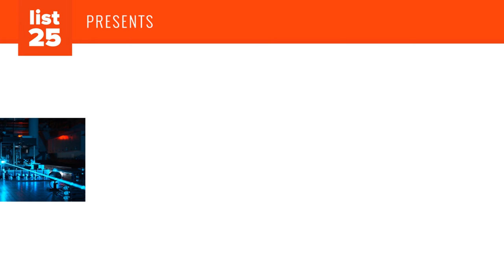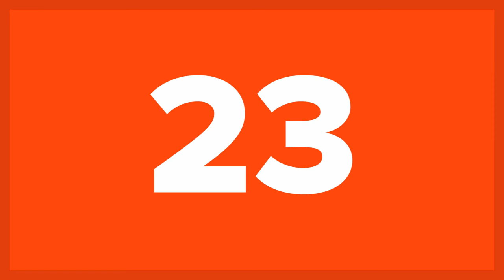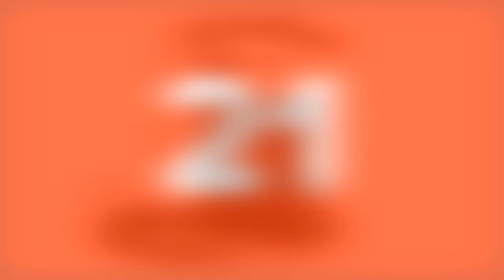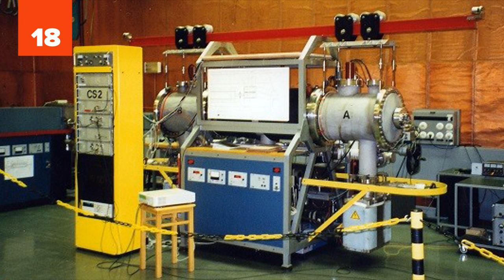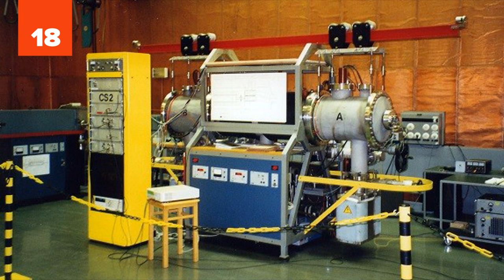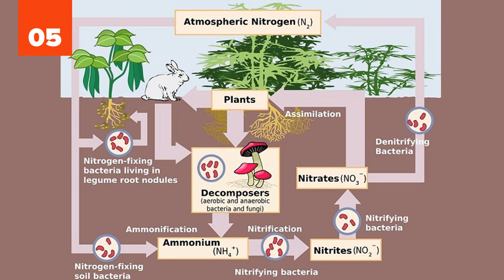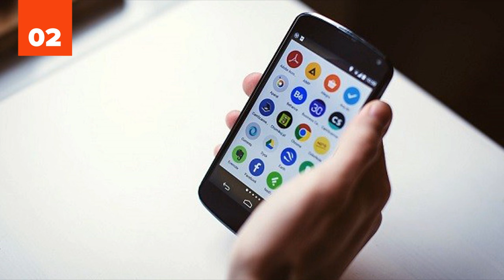25 Remarkable Inventions That Have Changed Everything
25 Remarkable Inventions That Have Changed Everything | List25

We live in extraordinary times. It takes a mere half-day to fly half-way across the Earth, our smartphones are supercomputers 60,000 times lighter than the original computers, and we have the highest agricultural production and life spans in human history. We owe these great advancements to a handful of great minds - scientists, inventors, and tinkerers who invented the products and machines our modern world is built on. Without these inventors and their remarkable inventions, we may still be going to sleep when the sun sets and be stuck in the dark ages of technology when Snapchat and Twitter did not exist.

In this list, we delve into the most important and crucial recent human inventions, giving the back story of each invention and their importance in pushing humanity forward. Can you guess which inventions will show up? From methods to sanitize food and increase its safety to a toxic gas which helped form the basis for international commerce to an invention which sparked a sexual revolution and liberated millions of people, each of these creations has touched our world in a profound way. Check them out on our list of the 25 Remarkable Inventions That Have Changed Everything.

Cyanide
Airplane
Anesthesia
Radio
Telephone
World Wide Web
Transistor
Atomic Clock
Steam Turbine
Plastic
Television
Petroleum
Internal Combustion Engine
Reinforced Concrete
Penicillin
Refrigeration
Pasteurization
Solar Battery
Microprocessor
Laser
Nitrogen Fixation
Assembly Line
The Pill
Mobile Phone/Smartphone
Electricity